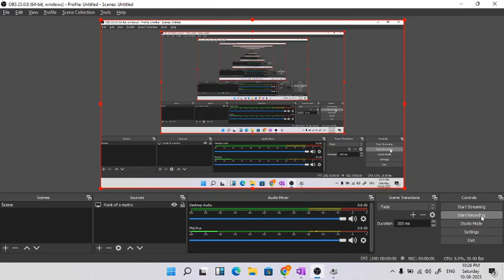Evaluate Determinant in 30 seconds